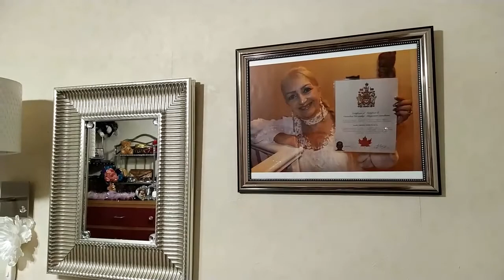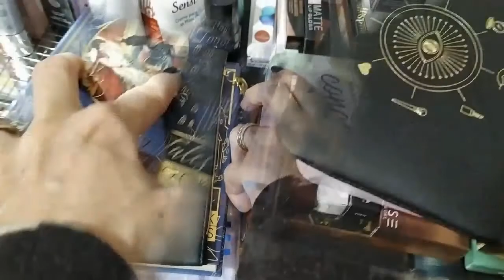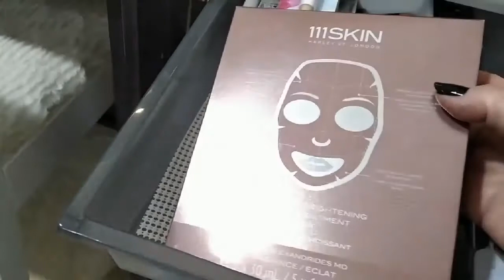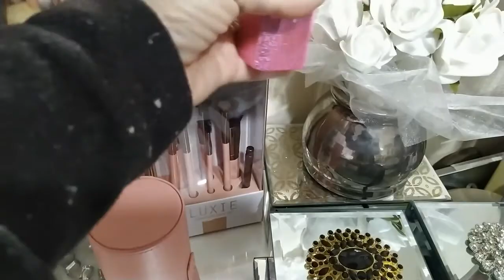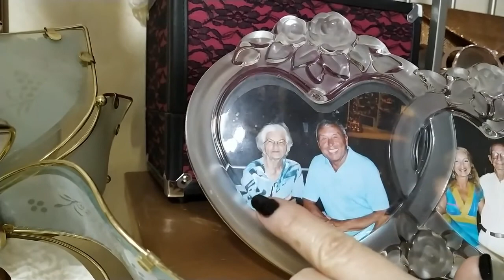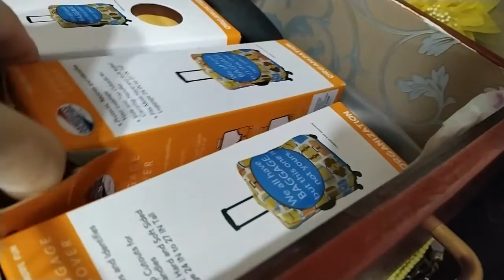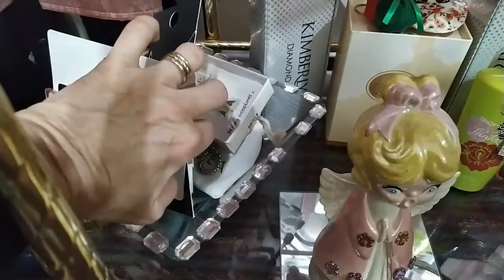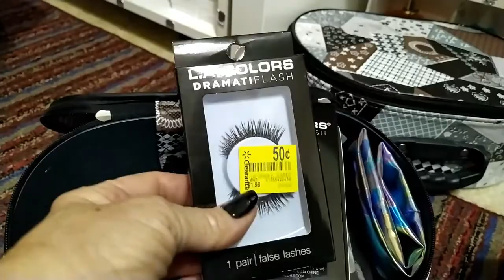TOUR PELO MEU CANTINHO DE MAQUIAGEM / ATUALIZADO / Sugestão de Cristina Van Dieten